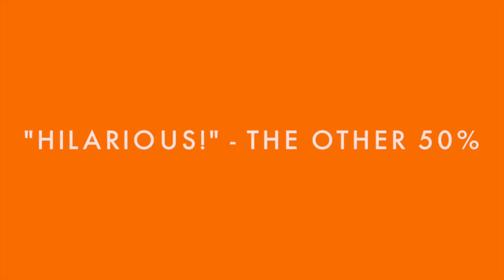Wholesome Foods, I Love You... Is That OK? 1-Minute Trailer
"WFILY" is the three-time Indie Series Award nominated offbeat comedy about a neurotic yoga teacher who sets out in search of love... at her favorite organic supermarket. A coming of age story - for people of a certain age - Wholesome Foods, I Love You... Is That OK? reminds us all that love, laughter, and a willingness take risks are the best remedies of all.

AS SEEN IN Paleo Magazine & Yoga Digest!

Official Selection: NYC WebFest 2018
New Media Star Selection: Miami WebFest 2019

Written & Created by Krista Hovsepian.

Starring Krista Hovsepian, Daniel De Santo, Chris George, Samara Stern, and Jenny Raven.

With appearances by: Kyle Buchanan, Katerina Vitkoff, Connie Wang, Margaret Lamarre, Navi Dhanoa, Sana Asad, Aniela Kurylo, Aniko Kaszas, Tennille Read, Angela Besharah, Harper Schlagheck, Katrina McKay, Jessie Arora, Danika Brysha, Freya Ravensbergen, Richard Waugh, Chris Housepian, and Nina Rausch.

Theme song written & performed by Sara Bortolon-Vettor.

to learn more!